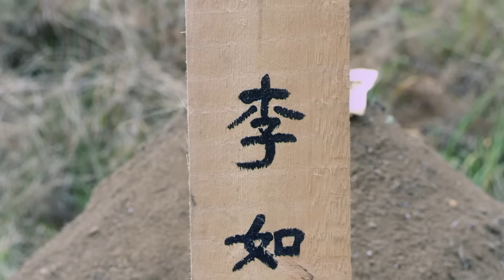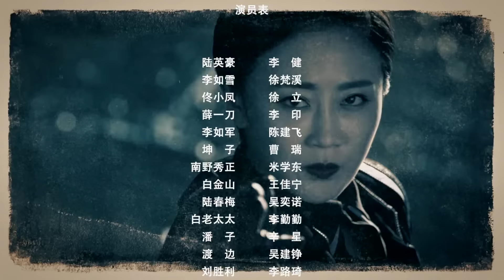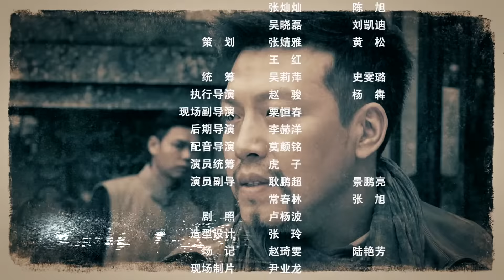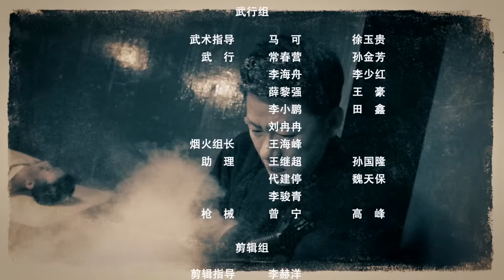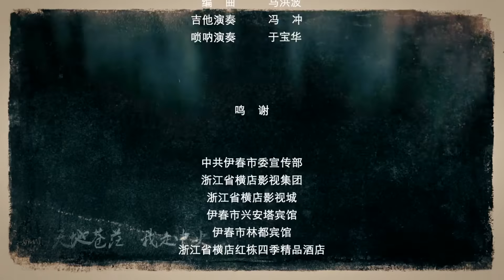【抗日剧】《神枪东北狼》第34集丨外面医院少东家事实上东北最强神枪手，闯进日军秘密埋伏圈加入抗联队抗日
导演：李印
主演：李健、徐梵溪、徐立、陈健飞
《神枪东北狼》讲述1945年初，安泰医院少东家陆英豪从苏联军校回国为父亲祝寿，正赶上日军屠杀陆家强占医院。陆英豪潜回医院找鬼子复仇，与执行任务的抗联女战士李如雪相遇，两人经历生死互救来到抗联基地，一心想复仇的陆英豪找抗联队长李如军借兵打鬼子，遭到拒绝。陆英豪不死心，在抗联小分队执行任务时悄悄跟踪，在危难之时为李如雪解围，两人在战斗中互生情愫。不想，土匪妞佟小凤对陆英豪一见钟情，趁乱抢走从鬼子手里夺来的箱子。陆英豪为了帮李如雪完成任务只身闯入虎头山，却被佟小凤强行留下逼婚。陆英豪与土匪斗智斗勇，终于全身而退。陆英豪加入抗联小分队，在李如雪的影响下，从一个桀骜不驯，自由散漫的大少爷，成长为一名优秀战士，组织特战小队，与占领安泰医院的尾上正男展开殊死较量，终于，捣毁敌人的秘密计划，抒写了一曲气壮山河的抗日战歌